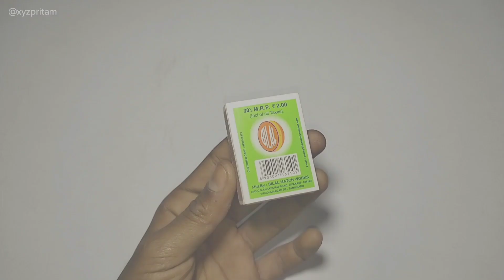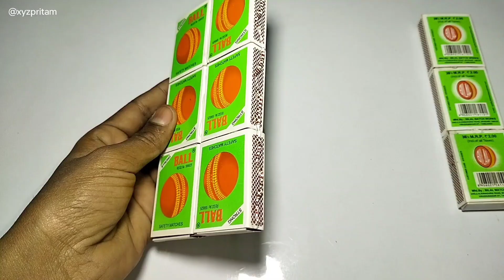How to make tractor with matchbox || Machis se tractor kaise banaen || Matchbox Gadi Science Project